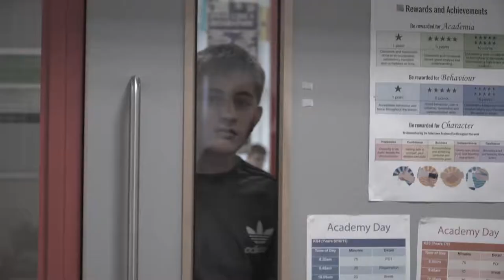Take Your Place/Neaco Workshops - Felixstowe Horror